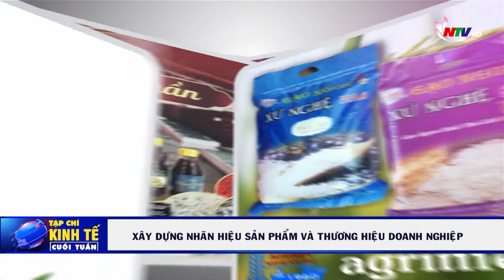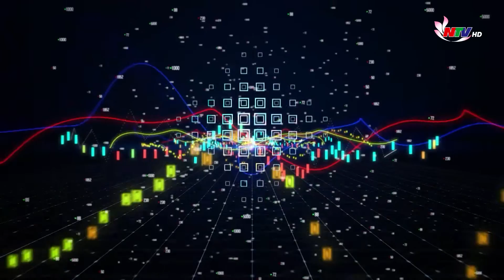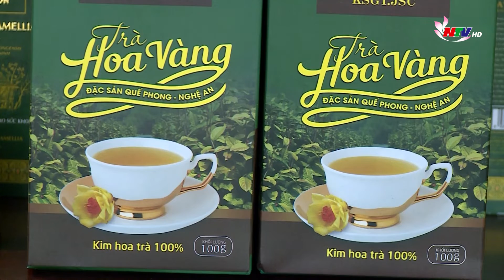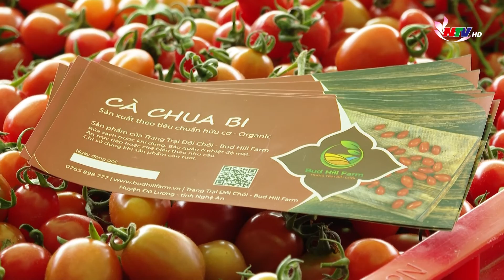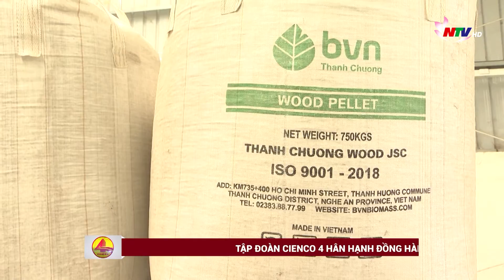Xây dựng nhãn hiệu sản phẩm và thương hiệu doanh nghiệp | Tạp chí kinh tế cuối tuần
Xây dựng thương hiệu doanh nghiệp gắn với nhãn hiệu sản phẩm đã và đang là mục tiêu hướng tới của rất nhiều doanh nghiệp. Thế nhưng, thương hiệu doanh nghiệp Nghệ An vẫn chưa nhiều, nhãn hiệu sản phẩm Nghệ An cũng chưa nổi bật. Nguyên nhân là gì? doanh nghiệp gặp khó khăn nào trong xây thương hiệu? Doanh nghiệp cần có chiến lược xây dựng thương hiệu doanh nghiệp và nhãn hiệu sản phẩm ra sao?